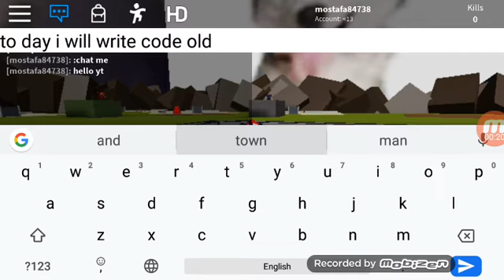Code old town road in Roblox 😎😎👍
Name the map : super hero tycoon